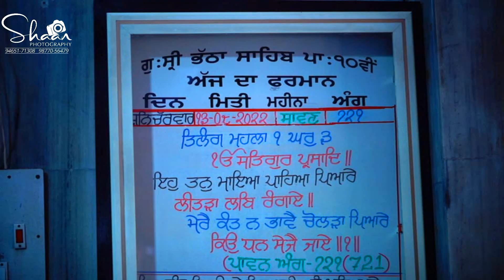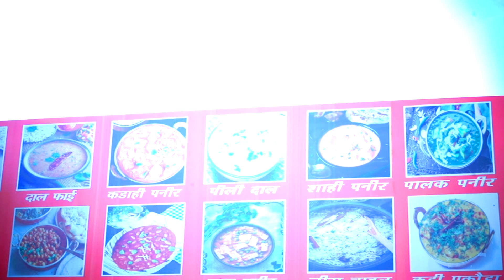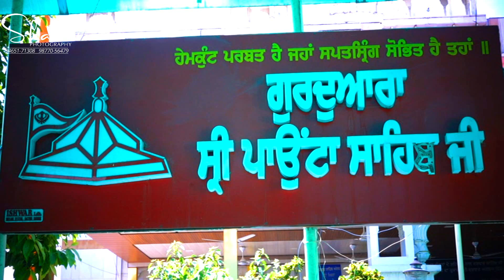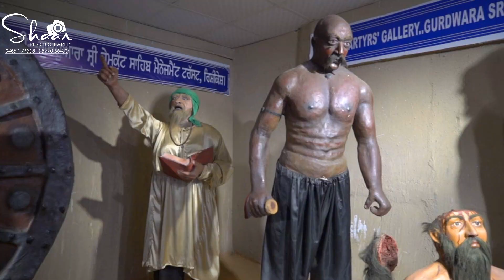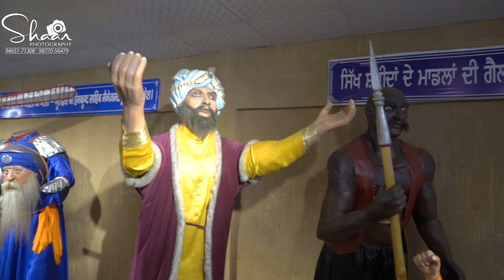ਯਾਤਰਾ ਸ੍ਰੀ ਹੇਮਕੁੰਟ ਸਾਹਿਬ ਜੀ 🙏ਵਾਹਿਗੁਰੂ ਜੀ ਵਾਹਿਗੁਰੂ ਜੀ🙏🙏🙏🙏